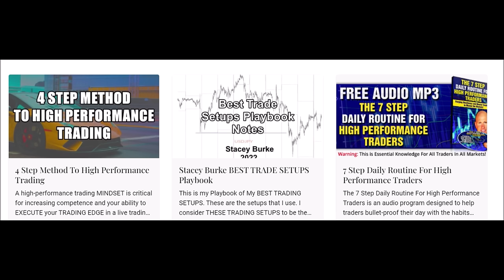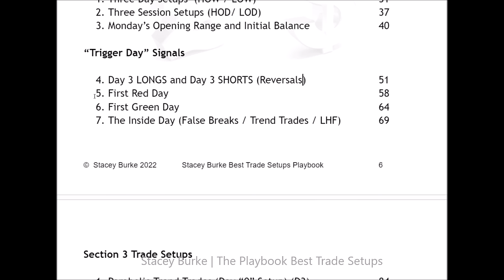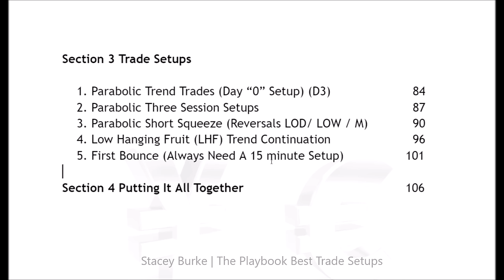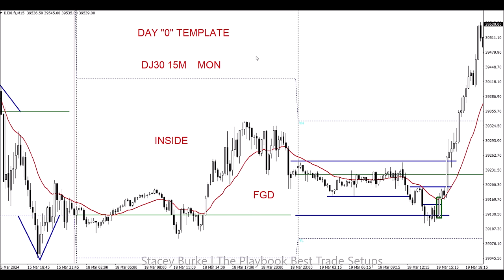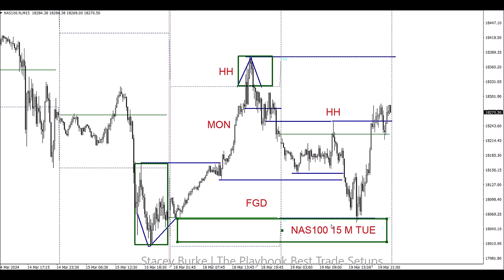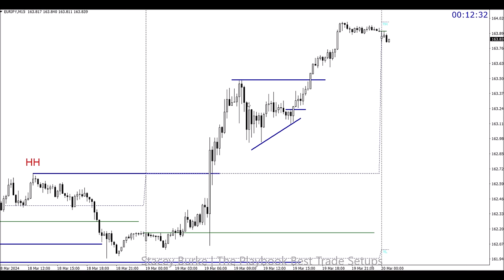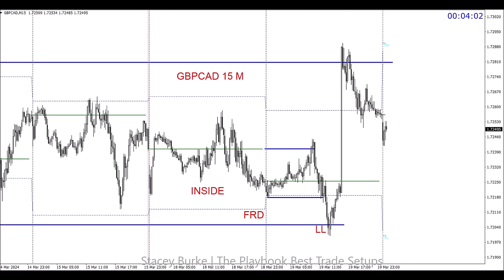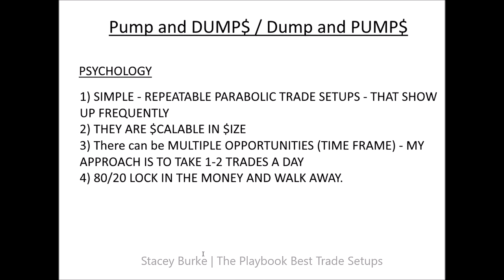TWO Day Trading SETUPS That Can Be $caled UP IN $IZE (Day Trading's BEST KEPT SECRET!)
SIMPLE DAY TRADING STRATEGY TO MAKE MONEY DAY TRADING!